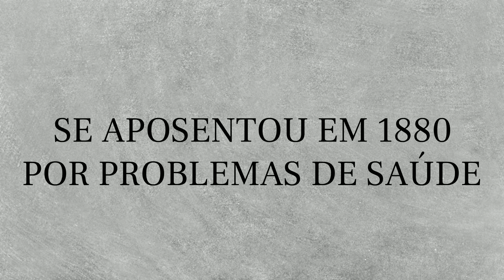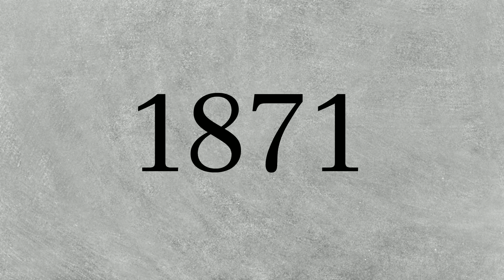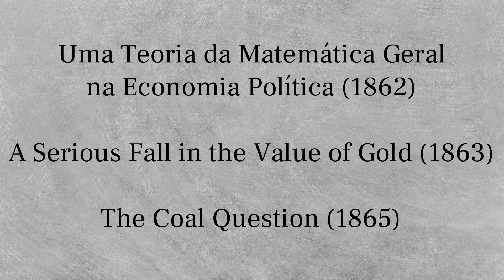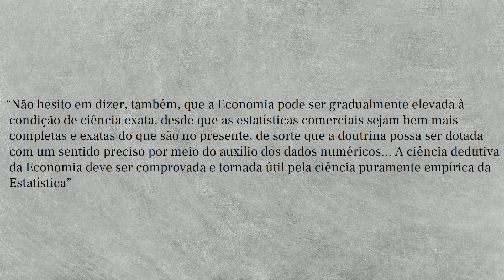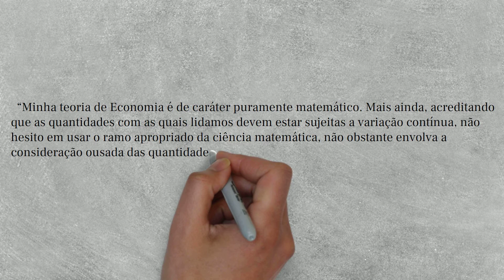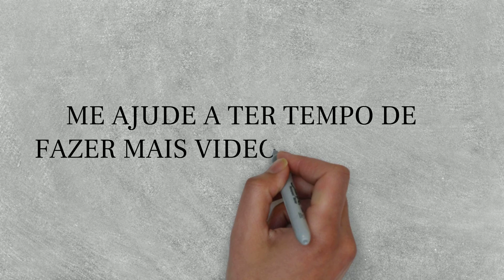William Stanley JEVONS | Quem foi | Revolução Marginalista | Marginalismo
William Stanley Jevons foi um economista britânico. Foi um dos fundadores da Economia Neoclássica e formulador da teoria da utilidade marginal.

Se quiser ajudar o canal de alguma forma compre pelo link da Amazon!

O homem mais rico da babilônia

Revolução dos Bichos capa comum ou capa dura, compre por esse link e ajude o canal

sugestões:

Introdução À Economia

1 — Economia Básica Vol 1 Thomas Sowell

2 — Economia Básica Vol 2 Thomas Sowell

3 — Livro da Economia

4 — Economia Numa Única Lição — Henry Hazlitt

5 — Fundamentos do Capitalismo, o Essencial de Adam Smith

6 — Menos Estado e Mais Liberdade, o Essencial de F.A Hayek

Menos Estado e Mais Liberdade, o Essencial de F.A Hayek